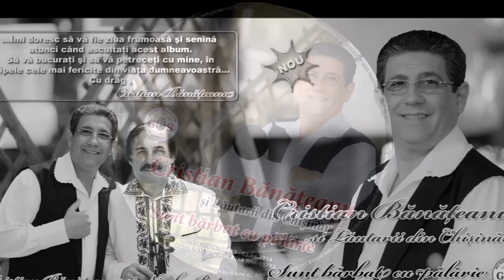Cristian Bănățeanu-Moșu și cu baba mea NOU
Cristian Banateanu

Dacă doriţi un spectacol cu Cristian Bănățeanu
la nunta d-voastră sau pentru organizarea unui
spectacol în aer liber, a unei petreceri private,
botez, campanii electorale cât şi zilele oraşului
puteţi să sunați la numerele de telefon
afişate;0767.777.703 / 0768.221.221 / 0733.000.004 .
Sau la adresa de email;
Youtube Cannel 🎬🎤🎼🎵
top15videoclipuripopulare top10videoclipuripopulare Cristian_Banateanu MuzicaDePetrecere LIVECristianBanateanu nunta Douainimicarebat Vreausaticumparinima Saridicemanasus Haimandroladantinvale Suntbarbatcupalarie stalpulcaseiebarbatul Amunfecioraspelume Parintiitineridearfi Cantaomulecumine Amofatasiostranginbrate Stalpulcaseiebarbatul Marelucrusiominune Inimacudoistapani TineDoamneverdevia Născut în Craiova, pe data de 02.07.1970, Cristian Banateanu a dovedit tuturor că nu-i musai să te naşti în mediul rural pentru a avea un simţ muzical foarte dezvoltat în domeniul folcloric şi nu numai. Cu o activitate profesională de 20 ani în domeniul muzical şi o activitate folclorică ce durează de peste 30 ani, Cristian Bănăţeanu reprezintă unul din numele sonore ale Craiovei şi, implicit ale întregii ţări în prezent, este preferat al multor realizări folclorice de la radio si TV, solist profesionist angajat la Ansamblul Folcloric „Maria Tănase” din Craiova. Cristian Banateanu este solist din 1985, este din Craiova dar are radacini in comuna Balacita, jud. Mehedinti. Colaborari cu: Ansamblul Folcloric Maria Tanase, Ansamblul Artistic Profesionist „Doina Gorjului”, Orchestra Lautarii din Chisinau.

        Primul sau album a aparut pe piata in anul 2002, purtand titlul „Sunt un om cu suflet mare” si fiind lansat alaturi de Ansamblul Maria Tanase din Craiova, condus de dirijorul Nicu Cretu.

        Odata cu aparitia celui de-al doilea album, intitulat „Saracu’ se face-al dracu’, Cristian Banateanu a devenit un nume prezent pe buzele tuturor acelora care iubesc muzica populara si nu numai. La acest album textele au fost scrise de cunoscuta si indragita actrita, Jeni Nicolau, ea implicandu-se si in compunerea textelor si promovarea urmatorului album „Povestea continua…Pe cine nu lasi sa moara, Nu te lasa sa traiesti”. Lansarea a avut loc in luna mai a anului 2006 si s-a bucurat de un real succes.

        Muzica inseamna pentru el daruire si pasiune, si din aceste motive Cristian Banateanu a incercat mereu sa se perfectioneze si sa vina cu ceva nou de fiecare data. Astfel, pe data de 5 Decembrie 2008, apare pe piata albumul „Azi esti sus, maine esti jos, inregistrat cu Ansamblul maria Tanase din Craiova.

        Cel mai noua piesa semnata Cristian Banateanu este o piesa de exceptie ce se intituleaza Sa ridice mana sus cine n-a iubit de-ajuns, piesa ce da titlul celei mai recente compilatii in format mp3 scoasa pe piata de GS MUSIC FOLCLOR.